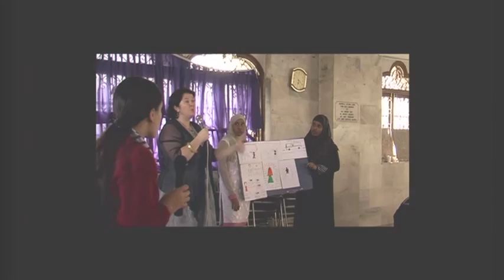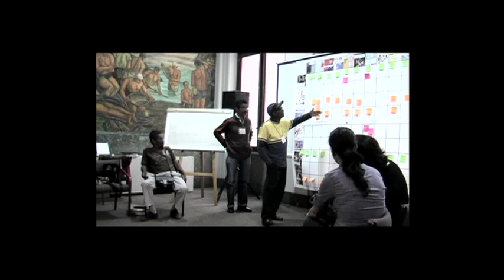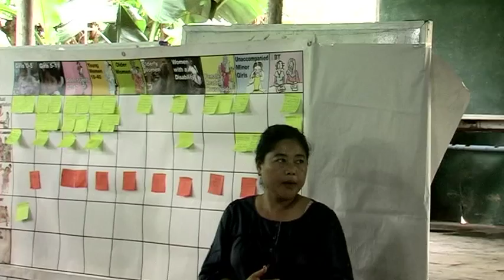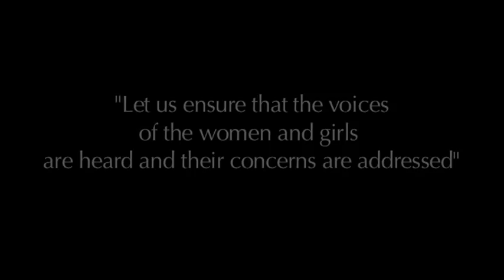Survivors, Protectors, Providers: Refugee Women Speak Out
Women and girls from around the world who have been forcibly diplaced share their experiences of sacrifice and inspiration.